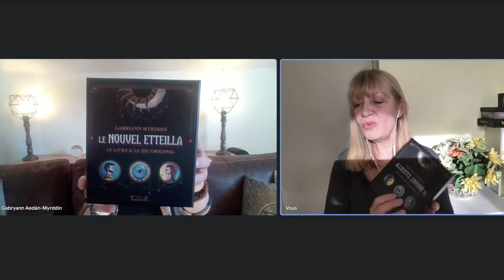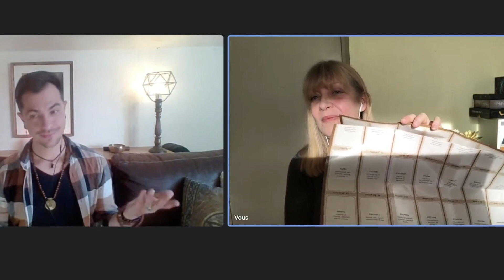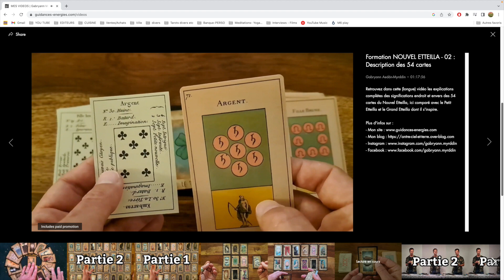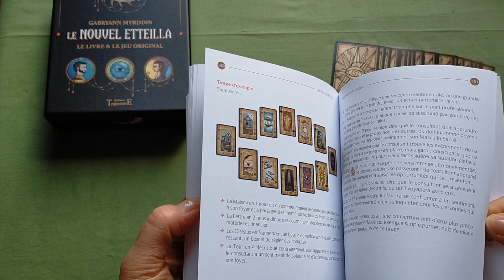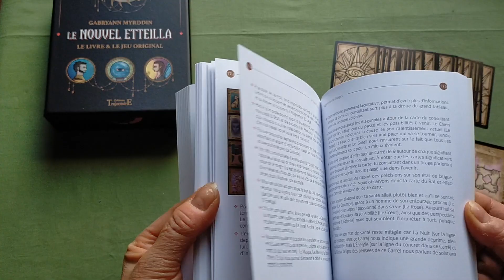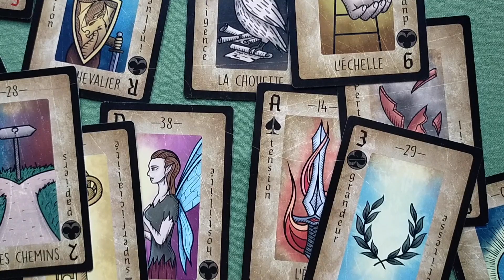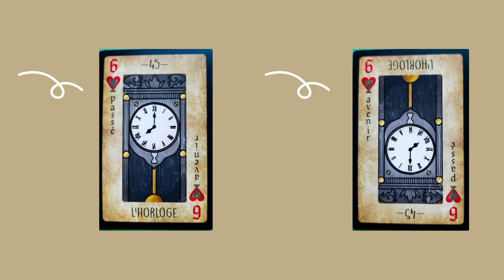"Le Nouvel Étteilla" - Oracle REVIEW - Gabryann Myrddin - Trajectoire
L'Étteilla original, revu par Gabryann Merddyn, un jeune médium qui à la tête dans les étoiles mais les pieds bien sur terre.
Dans cette REVIEW, j'ai souhaité, cette fois-ci, que ce soit le créateur et illustrateur du jeu qui parle et présente lui-même son ORACLE: "Le Nouvel Étteilla" édité par la maison d'édition Trajectoire.
J'ai trouvé ce partage très intéressant et je vous invite à écouter un autre très bel échange sur son parcours de vie et sur ses nombreux projets dans une INTERVIEW qui je mettrai également en ligne.
Je vous souhaite une belle découverte et vous donne RDV très vite pour découvrir mes nouvelles rencontres.
Olivia.